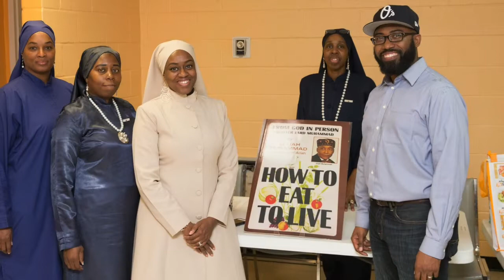From The Church Kitchen: Interview with Minnie Little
Meet Sister Minnie Little - Kitchen Ministry Leader of Pleasant Hope Baptist Church in Baltimore.  She has 20 years of experiences feeding our congregation and community.  On Sunday, August 5, 2018, she will lead a demonstration and food tasting of preparing a cornish hen as part of the Black Church Food Security Network's Soil to Sanctuary Market.